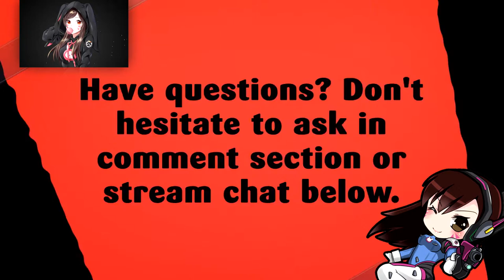ROLLING STONES | LEVEL 7 | CRASH BANDICOOT | CRASH BANDICOOT N SANE TRILOGY 🎮🎮🎮